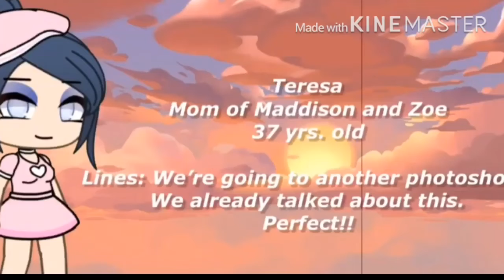GachasForArianna i tried Teresa